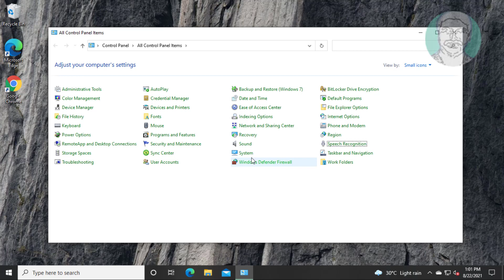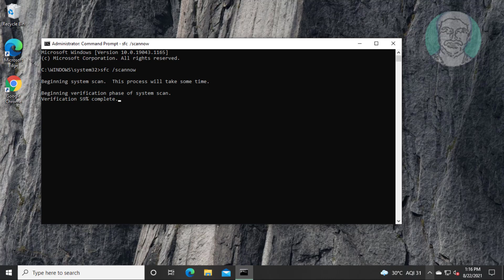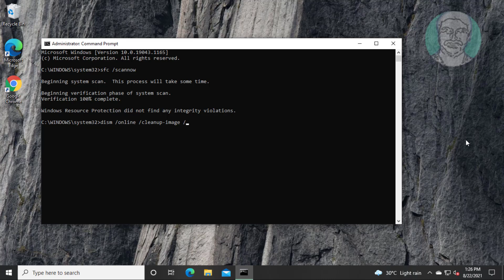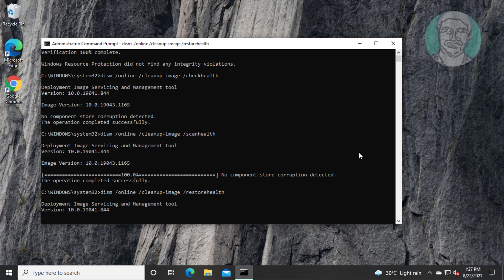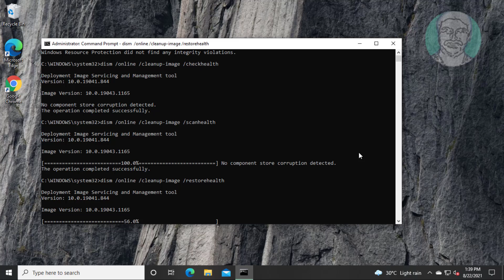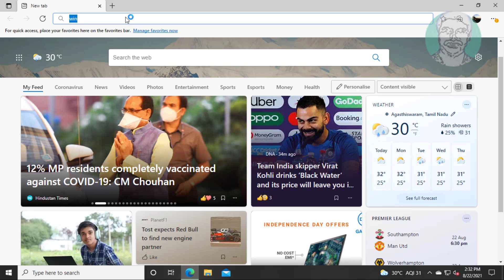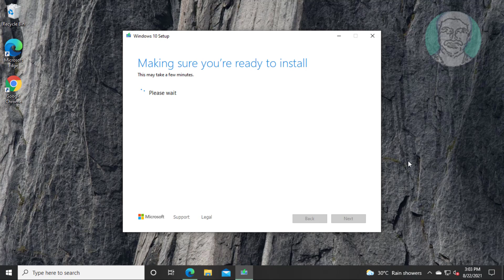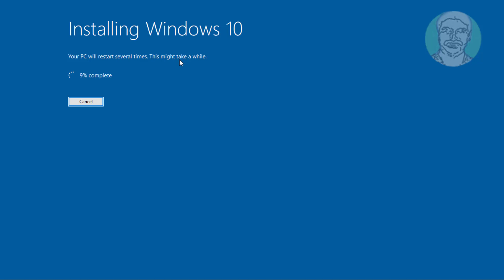Fix Windows 10 Boot UNEXPECTED KERNEL MODE TRAP (0x0000007F) Error (Solved)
This Tutorial Helps to Fix Windows 10 Boot UNEXPECTED KERNEL MODE TRAP (0x0000007F) Error (Solved)

00:00 Intro
00:09 Method 1 - Change Memory Dump Size
00:51 Method 2 - System File Checking
04:34 Method 3 - Memory Diagnostic
05:46 Method 4 - Update Windows 10 Using Media Creation Tool
07:01 Closing